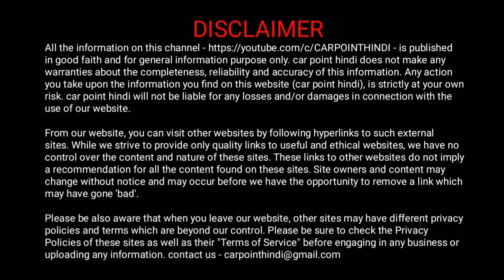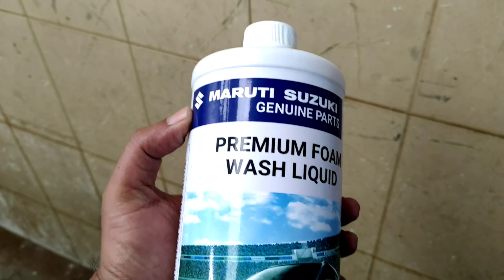Ignis 2nd free service cost with all details || maruti suzuki ignis second free service charges?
Boat Dual Port 18W QC Fast Charge with Micro USB C

boAt Dual Port Rapid Car Charger (Qualcomm Certified) Without Cable

Tantra tango mibile holder

Portronics Mobile Holder

Buy Thinkdaig OBD scanner with

CaRPM Garage OBD Scanner with Special Functions, full scanner with 1 year subscription

Shell Leather Cleaner 250 mL for Cars

High Road Headrest Car Coat Hanger

Sheeba SCDP02 Dashboard Polish (200 ml)

Seat Back Hook Headrest Hanger Clip Holder for Bag

AmazonBasics Bungee Cords | 15.7 Inches, 6-Pack

SOFTSPUN Microfiber Cloth - 4 pcs - 40x40 cms - 340 GSM

car dashcam with dual camera front and rear

carpointhindi